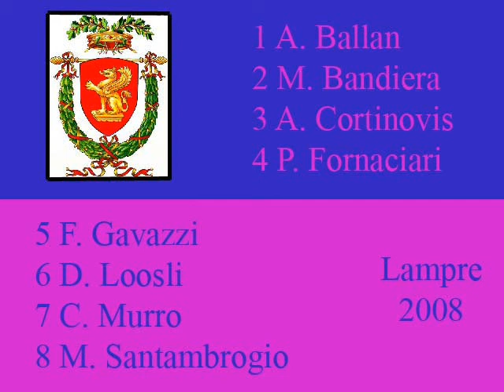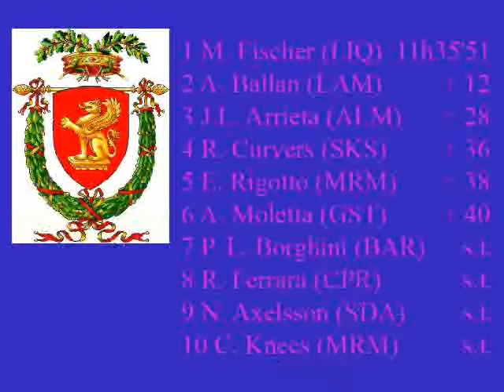Pro Cycling Manager 2008 (PCM 2008) Giro Grosseto (Lampre)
Pro Cycling Manager 2008 (PCM 2008) Giro della Provincia di Grosseto (Lampre)